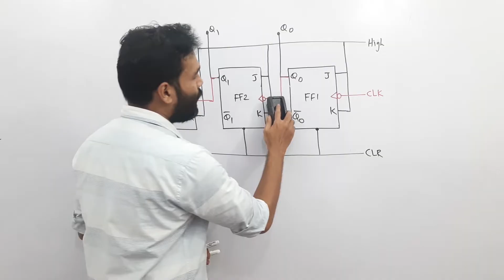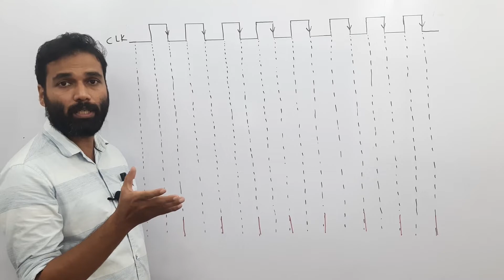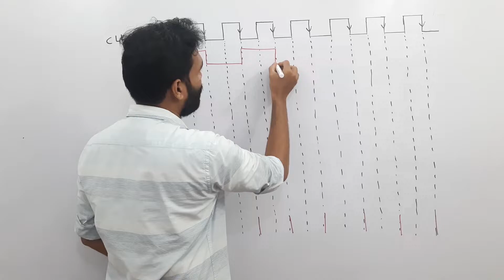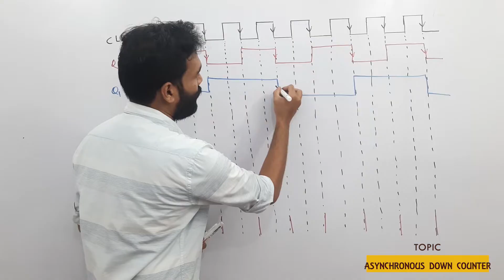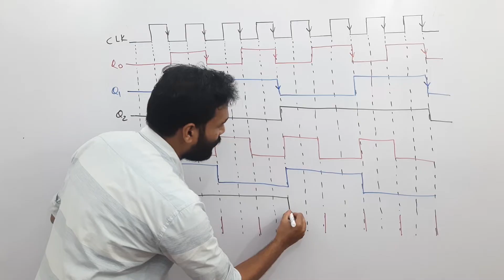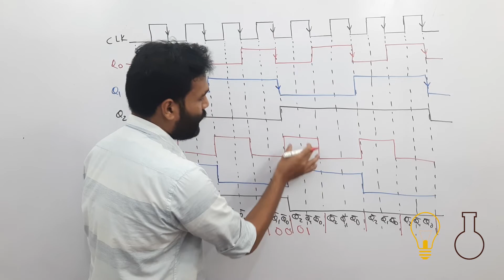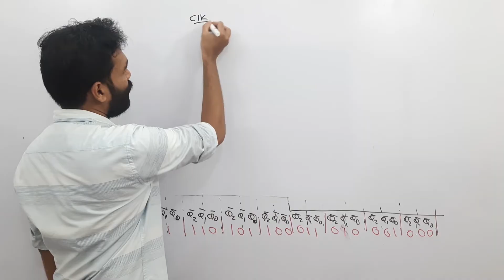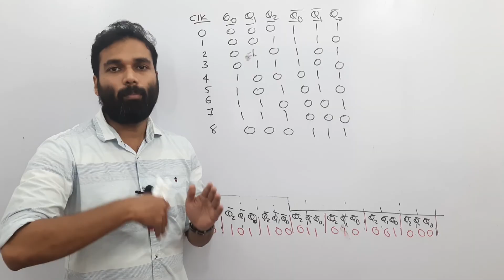Counters | Asynchronous Counter | Down Counter | Sequential Logic Circuit | Digital Electronics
In this video we've discussed about the operation of Asynchronous down counter using the timing diagram.

Note that in the final truth table the output sequence is Q2 Q1 Q0 Q2' Q1' Q0' . The values written are the same. Just the name of sequence is changed.